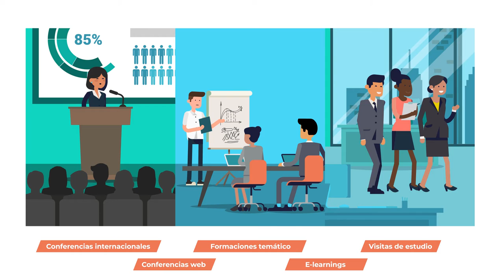Animation WAPES new design ES